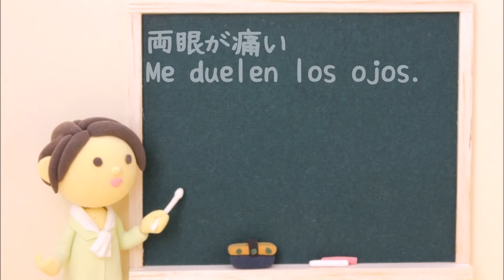Lección 16 頭が痛い～Me duele☆スペイン語レッスン☆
▷初書籍「人生を変える！スペイン語講座」Amazonページはこちら